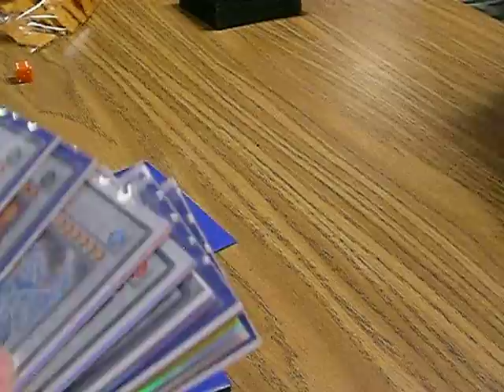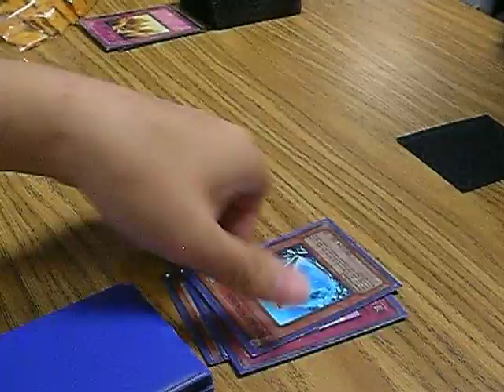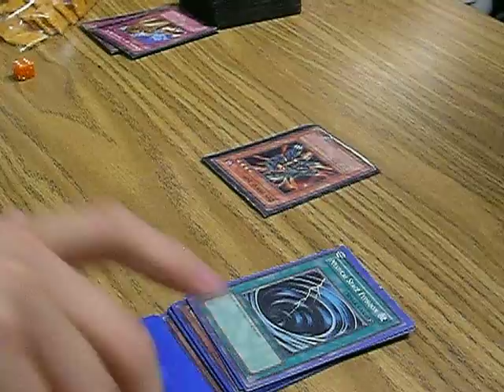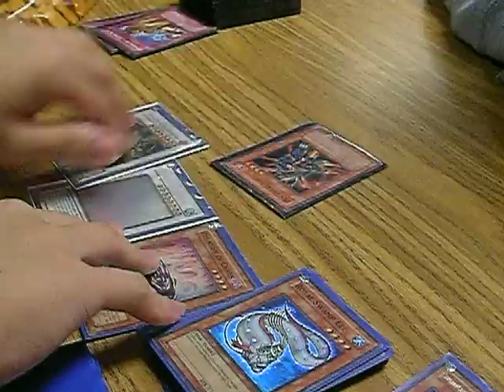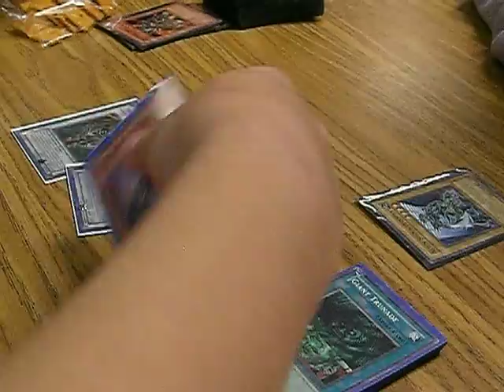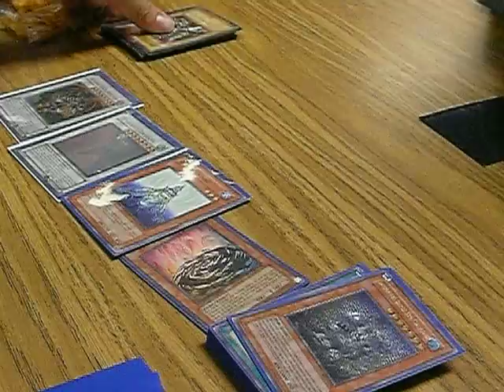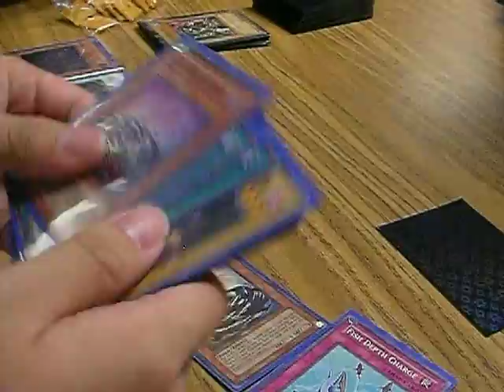Sushi (Nthny4) vs Lizard Gaga (Ludwing4) G1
So today had a duel with
Ludwing4 with him using his LizardGaga
the deck he was using and me using my explosive synchro deck
Sushi  as you can see its pretty good haha
wanted to use this deck when it came out and must say some pretty good combo as well as the Nimble sunfish to start it off